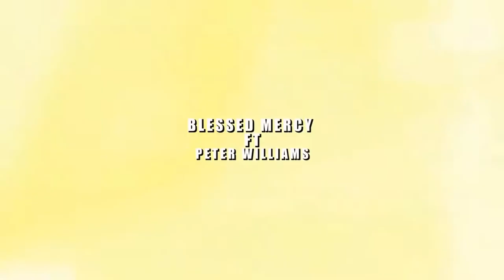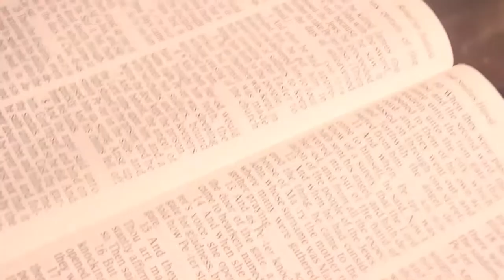Retwa Ria Ngai _ Blessed Mercy ft Peter Williams (Official Music Video)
Artist:Blessed Mercy ft Peter Williams
Song Title : Retwa Ria Ngai